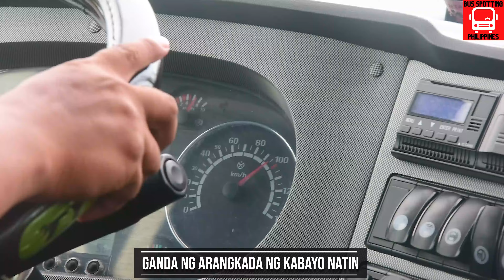ILOCOS SUR TO PAMPANGA | PARTAS 81328 ZHONGTONG ELEGANCE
Let's go on a morning trip from Tagudin, Ilocos Sur to Dau, Mabalacat City, Pampanga onboard Partas Transportation 81328